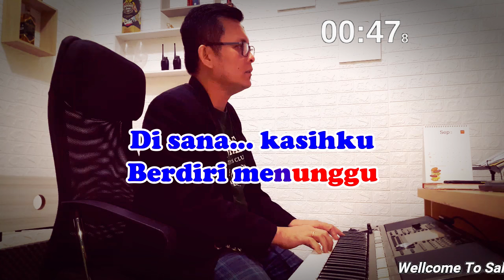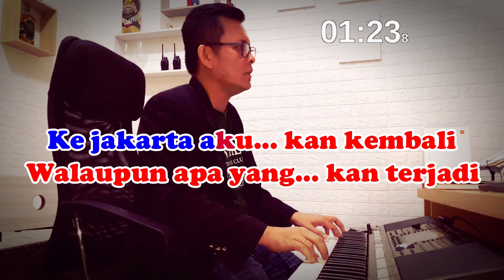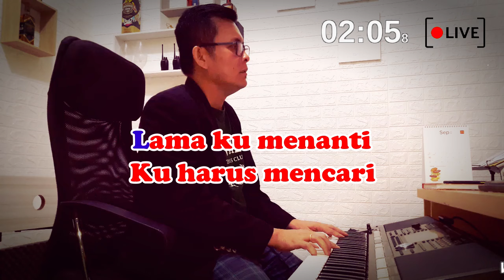KEMBALI KE JAKARTA ll KARAOKE NOSTALGIA ll KOES PLUS ll NADA PRIA F=DO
Judul : Kembali Ke Jakarta
Cipt : Koes Plus

Di sana rumahku
Dalam kabut biru
Hatiku sedih
Di hari minggu

Di sana kasihku
Berdiri menunggu
Di batas waktu
Yang telah tertentu

REFF:
Ke jakarta aku kan kembali
Walaupun apa yang kan terjadi

Pernah kualami
Hidupku sendiri
Temanku pergi
Dan menjauhi

Lama kumenanti
Ku harus mencari
Atau ku tiada
Dikenal lagi..